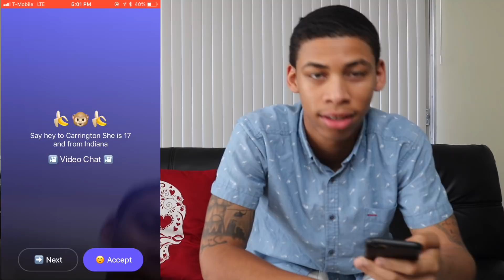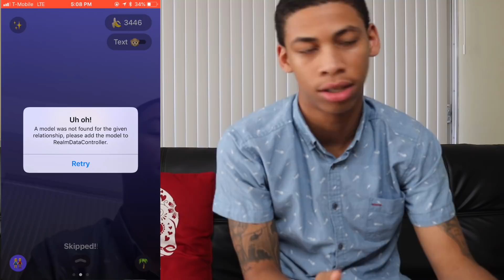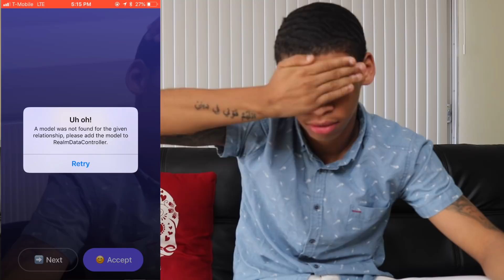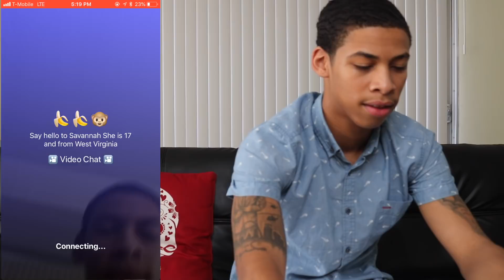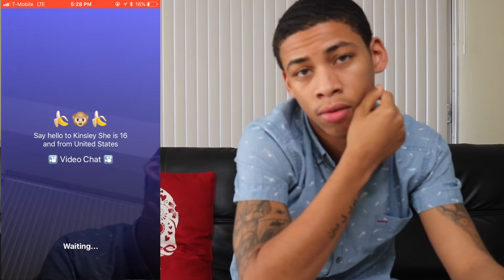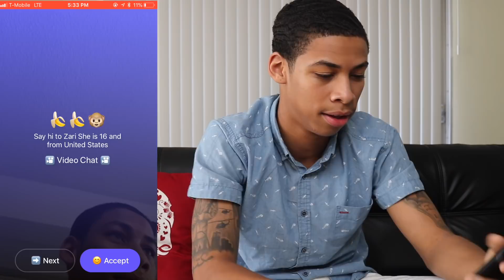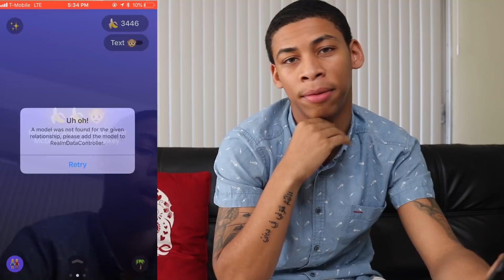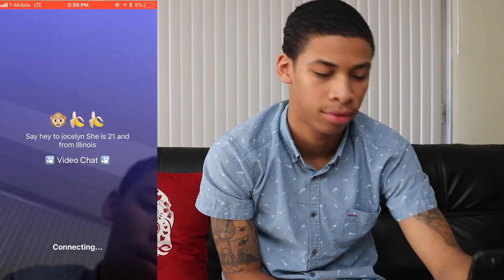AM I COMING OUT OF RETIREMENT ON MONKEY 🤯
SUBSCRIBE TO MY YOUTUBE CHANNEL PLEASE 😁😁😁IF NOT ATLEAST WATCH SOME SHIT ‼️‼️🙏FINNA START RELEASING VIDEOS THATS GON MAKE YO GREAT GRANDADDY SHIT ON THE PRESIDENT OUTTA LAUGHTER like the video